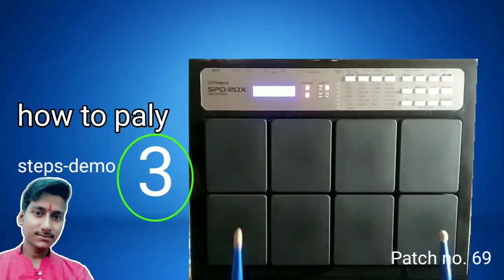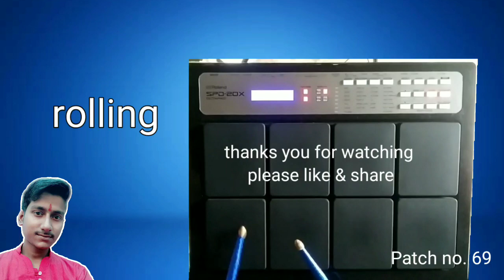(Patch no. 69)🔥how to play patch editing for Roland spd 20x and spd 20